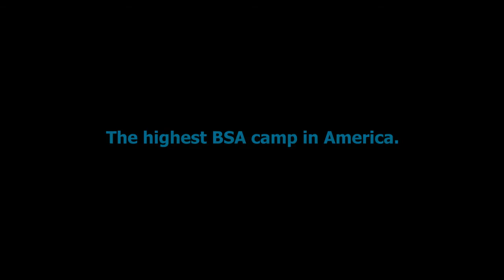Yosemite High Adventure via the Log Cabin Wilderness Camp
Check out the spectacular Yosemite National Park high adventure that can be had by visiting the BSA Log Cabin Wilderness camp. At 9,700 ft. in elevation, the Log Cabin Wilderness Camp is the highest boy scout camp in America. Journey with Phoenix Troop 109 has they are guided on a Yosemite back country high adventure trek by the knowledgeable staff of Log Cabin.